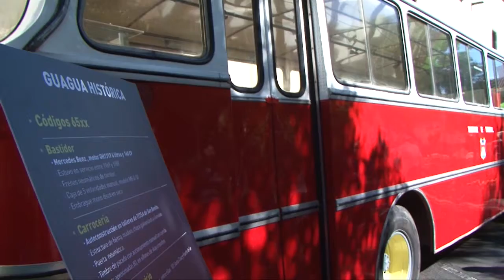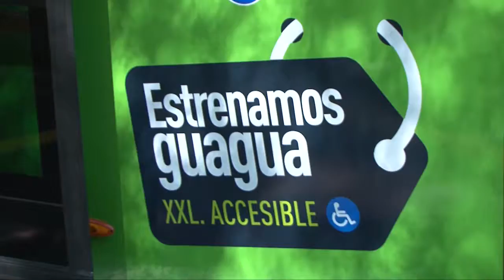Titsa y el Cabildo de Tenerife presentan las nuevas guaguas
La empresa de Transportes Interurbanos de Tenerife (TITSA), dependiente del Cabildo Insular, presentó este lunes las  nuevas dotaciones para los servicios de guaguas del área metropolitana